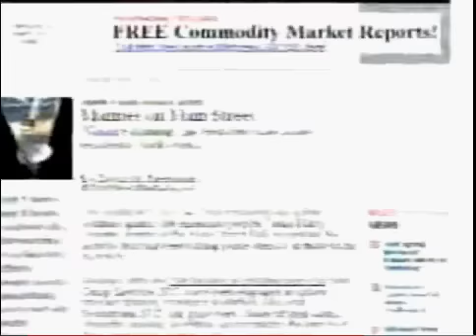Alex Jones at Operation Urban Warrior Oakland CA Police State